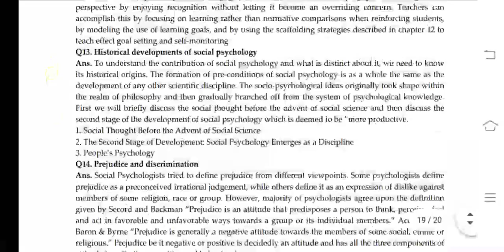MPC 004 Ignou Solved Assignment